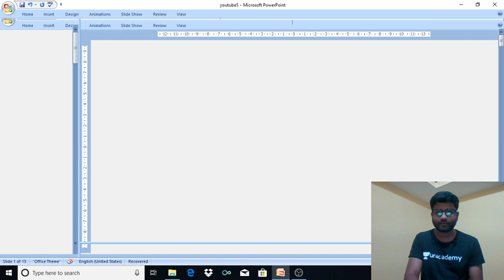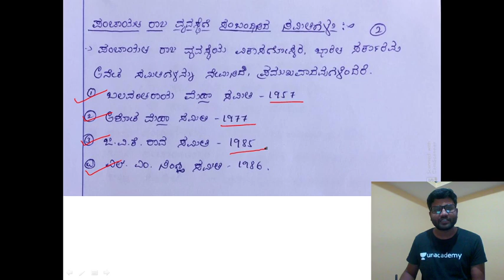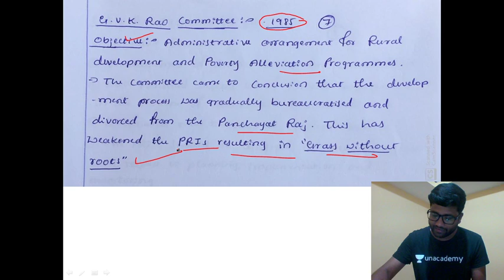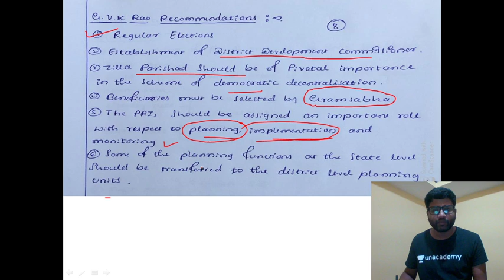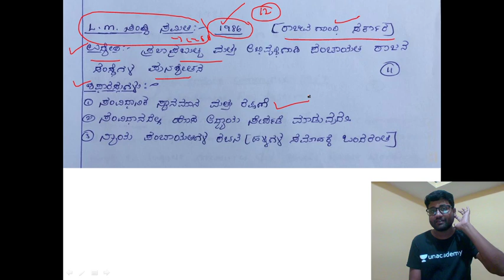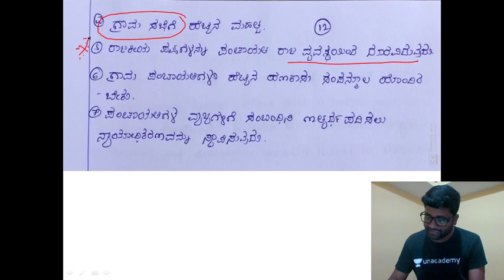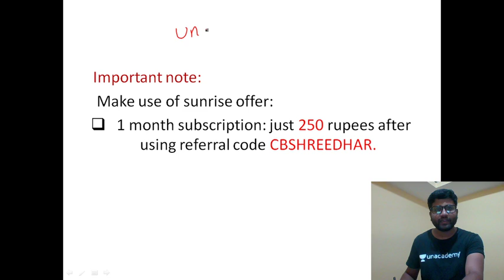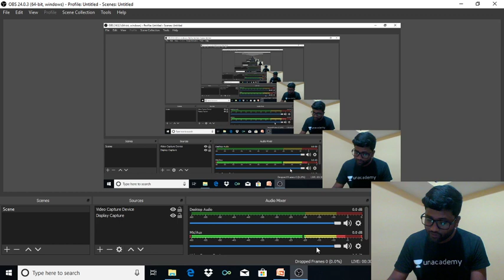Rural Development Optional Lecture Series - 22 | KAS/ KPSC/ PSI/ FDA/ SDA/ PDO | Shreedhar Biradar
"In this session, Shreedhar Biradar discusses Rural development for KAS.

Unacademy Plus Subscription Benefits:
1. Learn from your favorite teacher
2. Dedicated DOUBT sessions
3. One Subscription, Unlimited Access
4. Real-time interaction with Teachers
5. You can ask doubts in the live class
6. Download the videos & watch offline